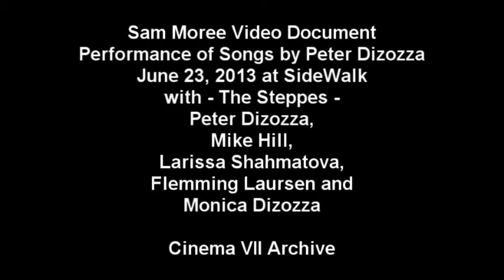2013 06 24 SideWalk Band Show Peter Dizozza-Mike Hill-Larissa Shahmatova-Flemming Laursen-Monica!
Performance of June 23, 2013.  Video by Sam Moree
Wild Violin!